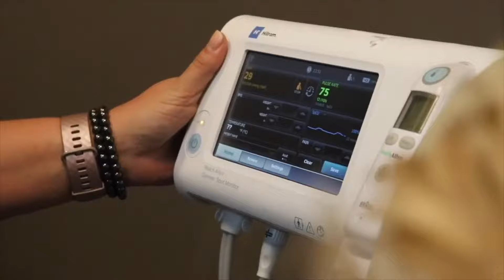What is your Why | Kolby on Addiction Recovery Support